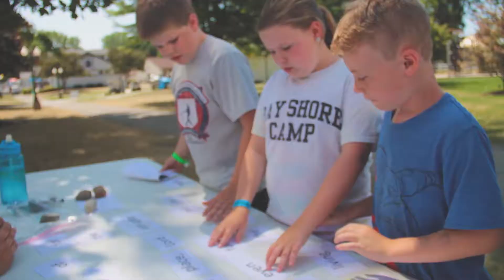2018 Bay Shore Family Camp [Day 2]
Our first family camp was in 1997. We anticipate and expect this 22nd family camp experience to influence and impact us once again. We first came as a family of six. Years later, adoption grew us to eight. This year, our numbers increase to eleven through the addition of three daughters-in-law.

Though some things change, some remain the same. At Bay Shore Camp, individual families consistently come to grow in their relationship with each other. Daily train rides for kids, open swim time, an 18-hole putt-putt golf course, and zip-lining continue to be great options for family fun. ARCHERY and CANOEING have been added to enhance your experience. This brochure provides further daily details and will help you discover even more opportunities for all ages.

The Tabernacle is our evening gathering place. For generations, families have come to this wooden structure to worship Jesus. The Tabernacle is where we lift our voices in song, hear God’s Word preached, and declare Jesus as Savior and Lord. Not long ago, during our evening worship time, a recurrent question was raised, “What time is it?” And together, all the voices proclaimed, “Tabernacle Time!” The Tabernacle at Bay Shore Camp remains centrally located on camp grounds, demonstrating the desire of Jesus to tabernacle, or dwell, in each of our lives.